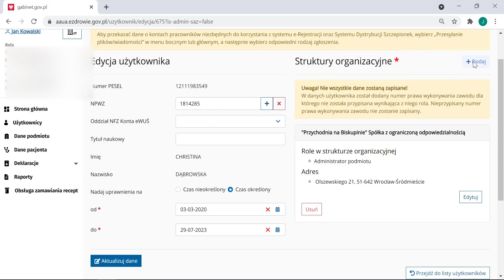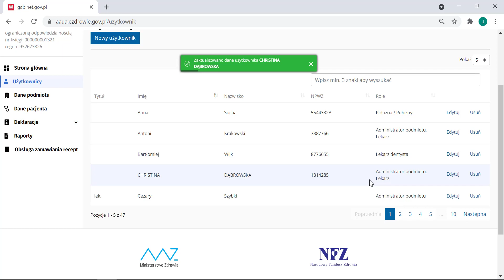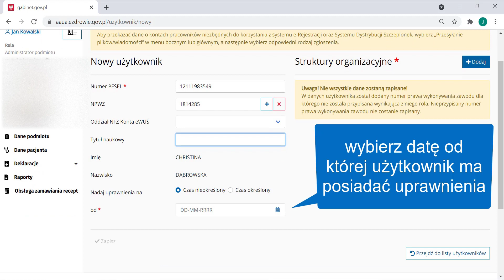dodawanie roli i nowego użytkownika w aplikacji gabinet.gov.pl